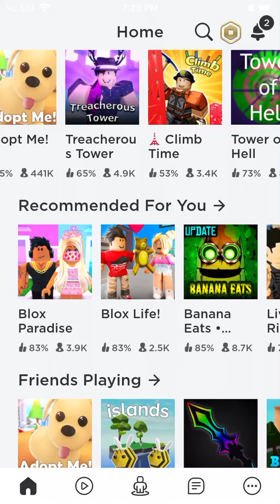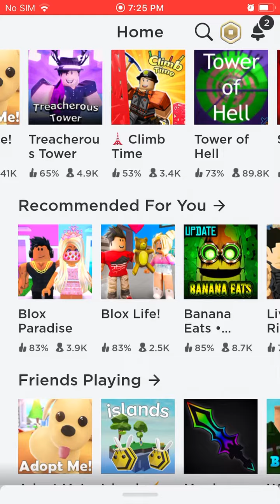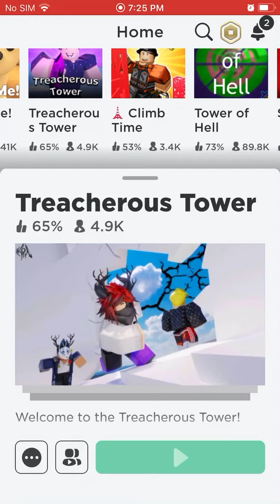Sorry today video was a little short